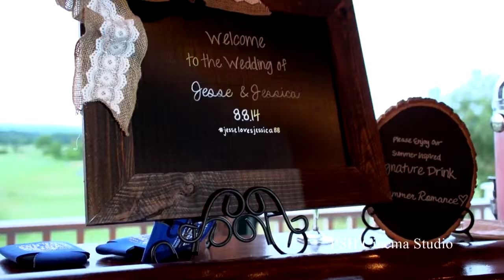Jessica And Jesse, Neshanic Valley Golf